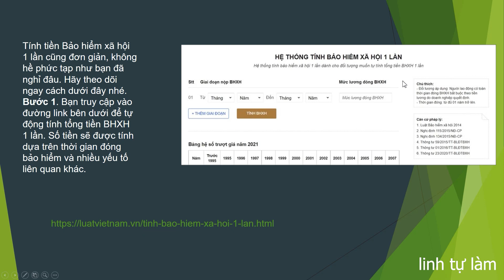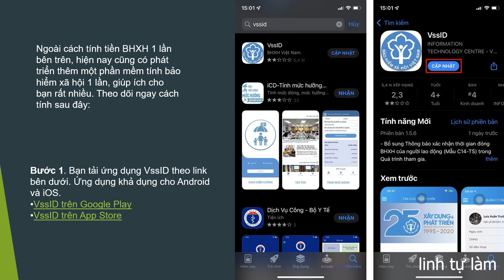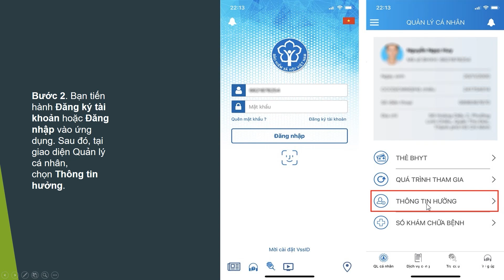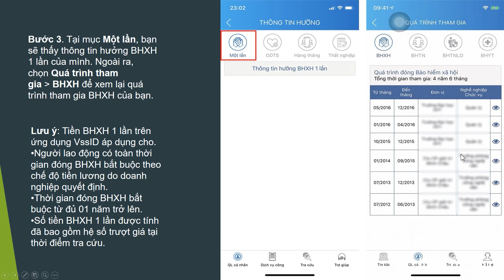Cách tính Bảo Hiểm Xã Hội (BHXH) 1 lần tự động ngay tại nhà năm 2023